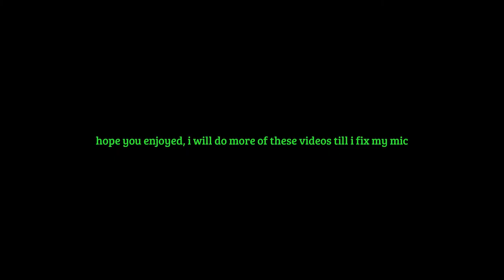How to make an American flag banner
Today i made a video for you showing you how to make an american flag banner in minecraft, i used shaders pack so it came out being very laggy, my microphone broke and i'm in the process of fixing it.